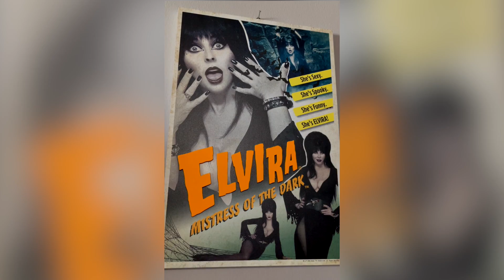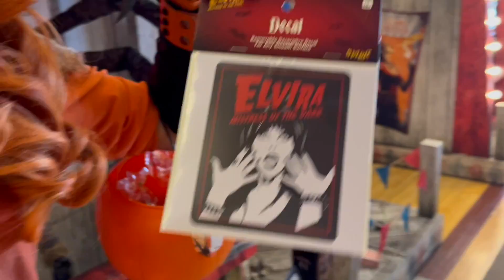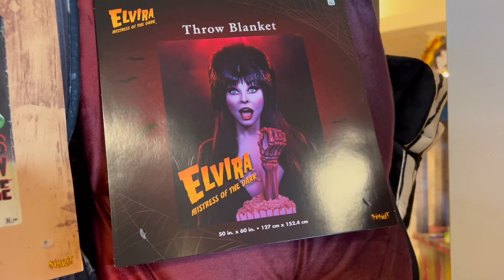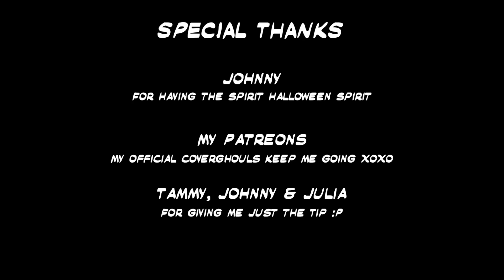Elvira Merch at Spirit Halloween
I'm so OBSESSED with Elvira's merch at Spirit Halloween.  I'm so happy the Queen Of Halloween is FINALLY in Spirit stores.  Have you grabbed Elvira's goodies yet?  As in her merch...

Thank you to my patreons for making these videos possible.